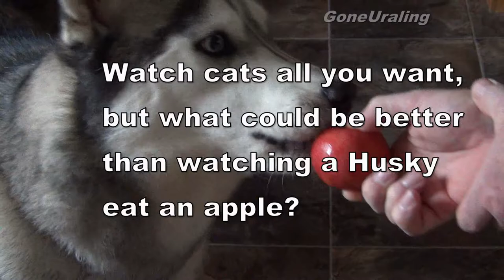Siberian Husky Loves Apples!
Benny the Siberian Husky LOVES apples! Enjoy the video of him eating an apple. Better than a cat video any day of the week! Who doesn't love watching a Siberian Husky eat an apple!   I can't get an apple out that he doesn't want a bite. Well, today I treated him to his own apple, he didn't have to share.

Another Uraling Video dedicated to riding sidecar motorcycles built in Russia by IMZ-Ural.

The dog:
Benny is a Siberian Husky we rescued through Releashed Rescue in 2014.

The bikes:
Ursula - 2008 Ural Tourist - purchased used in 2015 through a Ural dealer

My Wife's - 2010 Ural Patrol - purchased used in 2015 from private seller in California and shipped by haulbikes.com to us in Georgia.

We actually use our sidecar rigs to conduct bat surveys and go visit locations where we may be needed. Beats riding in a truck all the time!